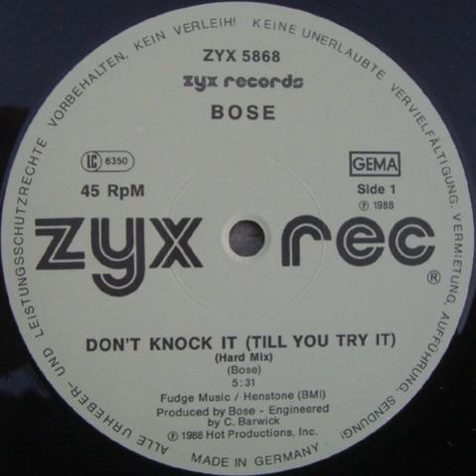Bose - Don't Knock It (Till You Try It) Hard Mix